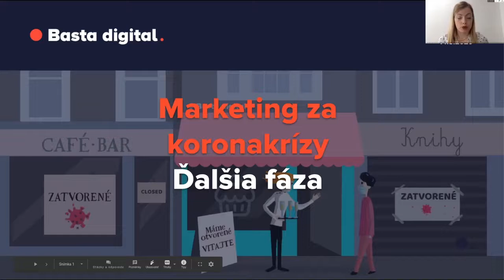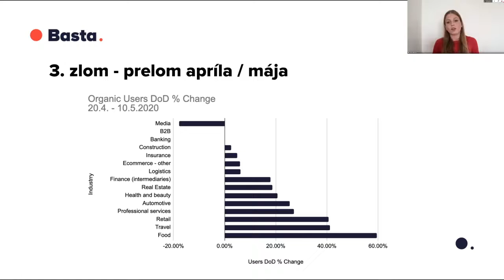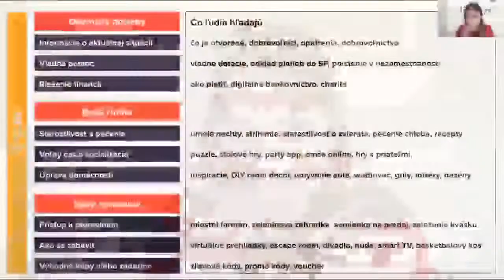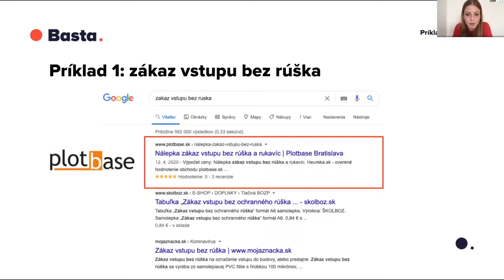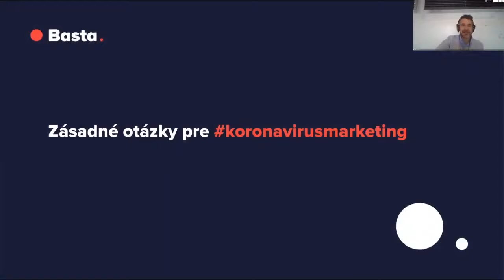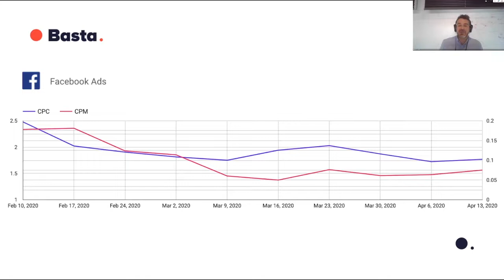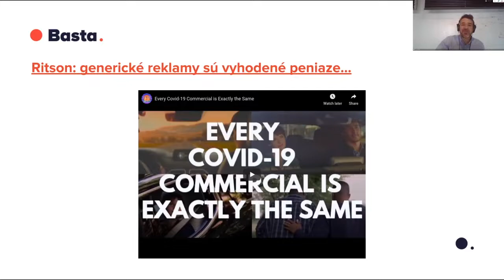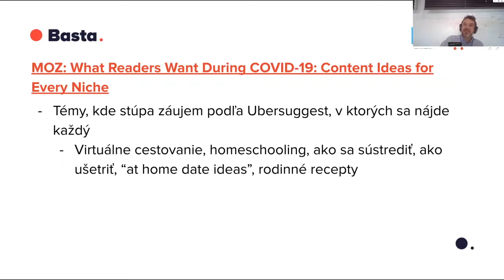Online diskusia: Marketing za koronakrízy - ďalšia fáza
Online diskusia pripravená špeciálne pre našich Basta klientov a priateľov.
Čo sa v zázname dozviete?

6:15
👉 Užitočné trendy vo vyhľadávaní

Silvia Balejčíková, SEO špecialistka v Basta digital, sleduje vývoj hľadanosti a návštevnosti v dôležitých oblastiach biznisu. Vo svojej prezentácii ukáže, ako nájsť počas koronakrízy konkrétne komunikačné príležitosti pre rôzne značky.

36:07
👉 Marketing ovplyvnený pandémiou - zhrnutie odporúčaní

Náš senior konzultant Andrej Salner už od polky marca organizuje týždenné online diskusie so stovkami sledujúcich pod názvom Marketing ovplyvnený pandémiou. Poznatky a zistenia od vyše 10 hostí zo Slovenska ale aj Čiech, Talianska či Nemecka, zhrnie s dôrazom na praktické využitie.

Moderuje: Katarína Duníková, Key account manažerka v Basta digital